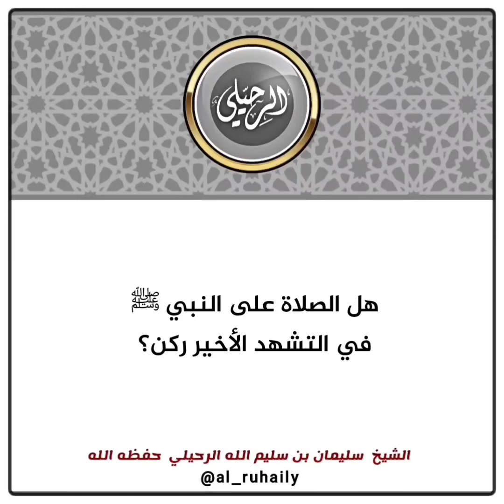هل الصلاة على النبي صلى الله عليه وسلم في التشهد الأخير ركن؟ الشيخ سليمان الرحيلي حفظه الله